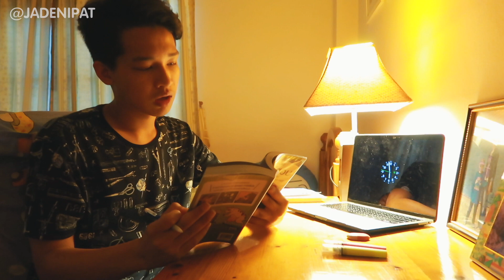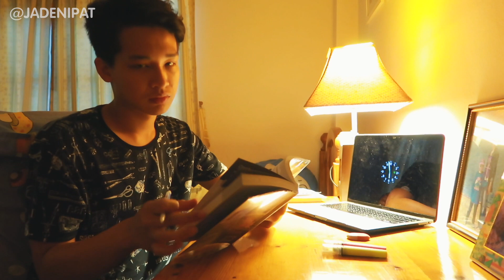*study with me* เรียนด้วยกัน เพื่อนเรียนยามดึก (water sound) | JADENIPAT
คลิปเเรกลองทำเพื่ออยากอ่านหนังสือกับทุกคนนะครับ นั่งเรียนคนเดียวมันน่าเบื่อ มาเรียนด้วยกันดีกว่าครับ สามารถติชมกันได้เลยนะ เราจะทำคลิปแนวนี้มาในช่องเรื่อยๆครับผม^^

ทุกคนอย่าลืม ติดตาม เเละ กระดิ่ง ไม่ให้พลาดคลิปต่อไป

Comment กันดีๆ (ลบ Comment แย่ๆ ออกนะครับ^^)

เด็กวัยรุ่นคนนึงที่ทำช่อง YouTube
ช่องแนว Lifestyle มีคนดำเนินคลิปคือ "เจตนิพัทธ์ เย็นใจ" ชื่อเล่น "ทัน" แต่ทุกคนจะเรียกว่า “เจต” เนื้อหาจะเกี่ยวกับชีวิตของเจต ครอบครัว เพื่อน สังคม ที่สามารถเรียนรู้ภาษาต่างประเทศได้จากในชีวิตประจำวันของตัวเอง มาพร้อมกับความเพลินที่ดูคลิปตามแนวของ Lifestyle และสไตล์ของเจต

อธิบายตัวเองใน 3 คำ คือ Creator, Vlogger, Youtuber

คำขวัญประจำใจ "use life in own style" แปลว่า "ใช้ชีวิตในแบบของตัวเอง"

My Gear อุปกรณ์ประจำช่อง :
1.Nikon D5600
2.GoPro Hero 7
3.Rode Mic Go
4.Tripod Fotopro ufo 2
5.Macbook Pro 2017 13" 256GB
6.Canon G7X Mark ii

My Editing Program :
1.Final Cut Pro X ( Editing Videos )
2.Photoshop cc ( Making Thumbnails)